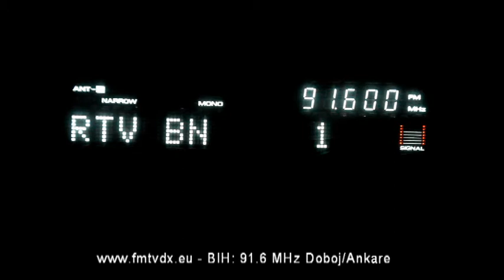FM DX sporadic E Bosnia Herzegovina 91.6 MHz RTV BN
Doboj/Ankare 0,320 W